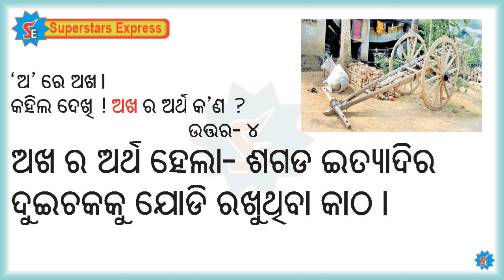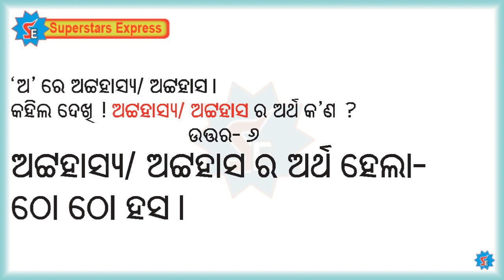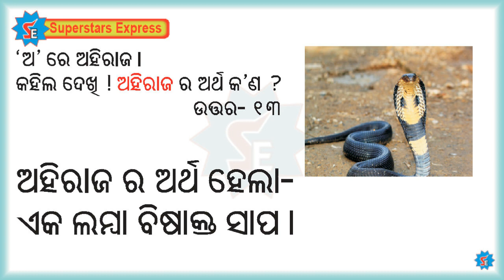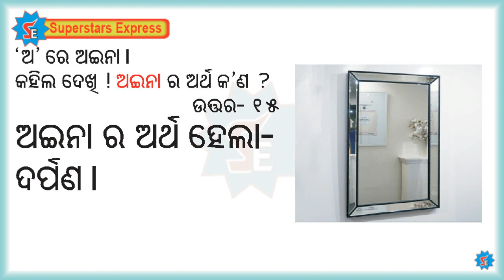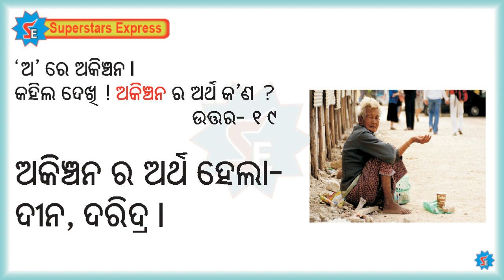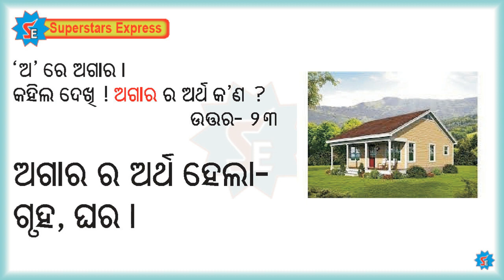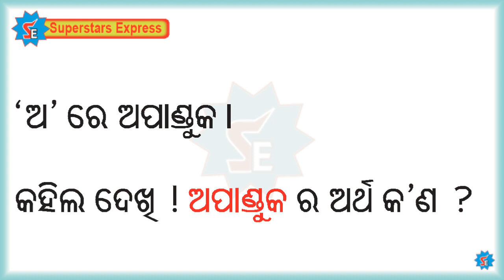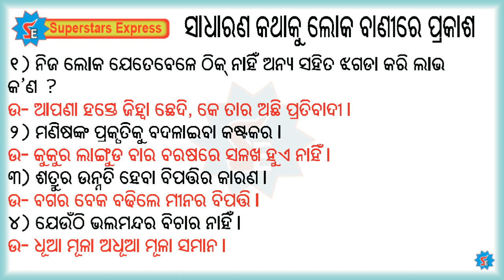Part-1 I Odia Brain IQ I ଅ ବର୍ଣ୍ଣ ର ଶବ୍ଦ ଭେଲିକି I Odia Grammar I Odia Gk